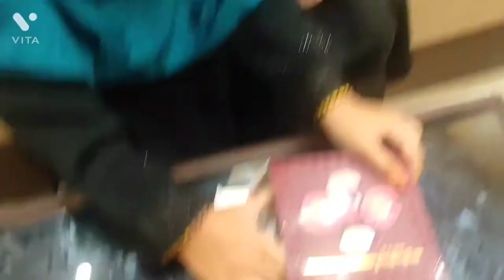Gifts from Dubai | Siblings play time| Tauhid sisters vlog| Kids abaya| kids Makeup